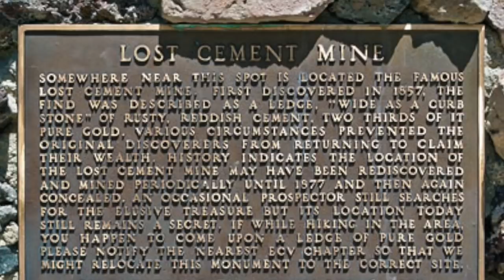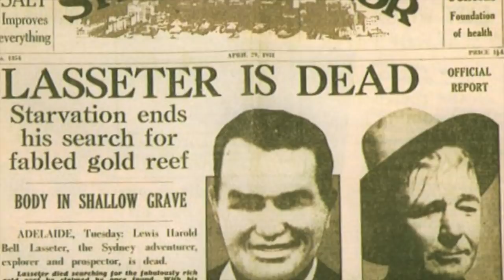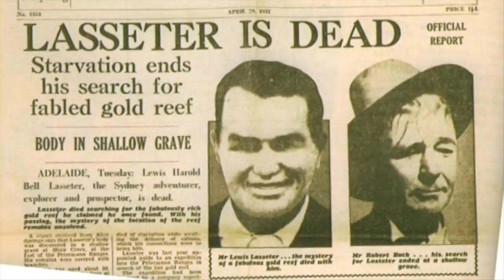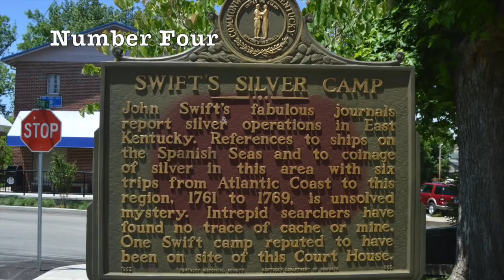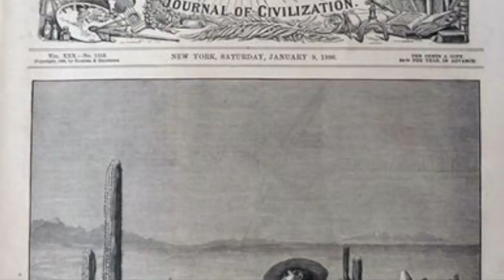8 Lost Goldmines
Forget buried treasure, imagine finding your own goldmine!